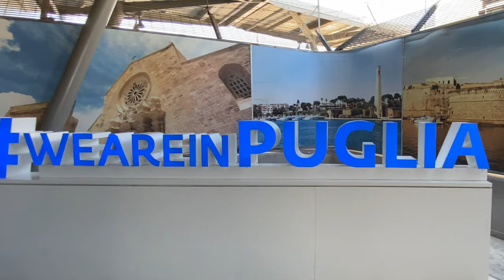🇮🇹 BRINDISI AIRPORT 🇮🇹GATEAWAY TO SOUTHERN ITALY🇮🇹PAPOLA CASALE AIRPORT🇮🇹AEROPORTO DEL SALENTO🇮🇹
Hi guys, just arrive in Brindisi and heading towards the beautiful place called Taranto.

The Brindisi Airport in Italy was known by the names of Papola Casale Airport or Aeroporto del Salento. It is named that way because of its location three kilometers north of the beautiful and picturesque Italian seaport town of Papola Casole. This is a hotspot for tourist attractions, and it handles most of the passengers coming to Apulia .in southern Italy.

The airport has a lot of public utility centers, shops, restaurants, bars and cafes. There are also vending machines available that can provide you with cool and warm drinks or even snacks.

It is around 1 hour drive by car going to Taranto

The most economical way to travel to Taranto is by bus. Shared transport options will be more budget friendly as you will be sharing the travel with other passengers.
However fastest way to get to Taranto will be with a pre-booked taxi or minibus waiting to whisk you off on arrival.

ADDRESS: CONTRADA BARONCINO, 72100 BRINDISI BR
IATA CODE: BDS, ICAO:LIBR

Production Info:

✅ Trailer Associated produced from iMovie.
✅ All footage from Filipinas Bullion TV.

MUSIC INFO:
✅ Late Nights By: Daxten

There is no extra cost to you when you click it. Mostly it is an inclusive discount that deemed applicable to normal purchase. The proceed will support the basic needs of the channel, Thank you.